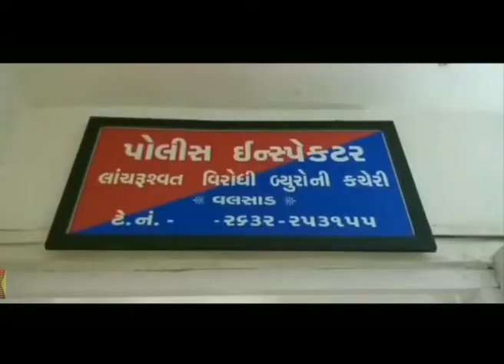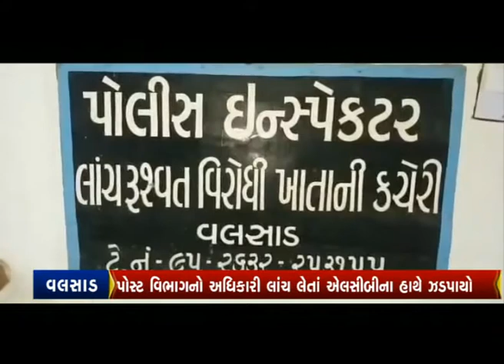લાંચ લેતા પોસ્ટ વિભાગ નો અધિકારી એસીબીના છટકામાં રંગે હાથ ઝડપાઇ ગયો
વલસાડ શહેરની મુખ્ય પોસ્ટલ આસિસ્ટન્ટ  તરીકે ફરજ બજાવતા અધિકારીએ  અરજદારને  કારકુનની  નોકરી અપાવવાના બહાને  રૂપિયા 5 લાખની લાંચ માંગી હતી જે લાંચ લેતા  પોસ્ટ વિભાગ નો અધિકારી એસીબીના છટકામાં  રંગે હાથ ઝડપાઇ ગયો હતો

વલસાડ હેડ પોસ્ટ ઓફિસમાં કારકુન ની ખાલી પડેલી જગ્યા માટે મહિલાને ઓર્ડર આપવા માટે પોસ્ટલ આસિસ્ટન્ટ વર્ગ 3 ના આધિકરી એ અન્ય બે ખાનગી વ્યક્તિ સાથે મળી રૂપિયા 5 લાખ ની માંગ કરી હતી જે બાબતે ફરિયાદી એ એ સી બીનો સંપર્ક કરીને હકીકત થી વાકેફ કરતા ખેરગામ દશેરા ટેકરી પાસે એ સી બી દ્વારા છટકા માં રૂપિયા 5 લાખ ની લાંચ ની રકમ સ્વીકારી લેતા રંગે હાથે ઝડપાઇ ગયા હતા ઘટના બનતા પોષ્ટલ કર્મચારી ઓ માં ચકચાર મચી ગઇ હતી વલસાડ પોષ્ટ ઓફિસ માં મહિલાને કારકુનની નોકરી માટે ઓર્ડર આપવા માટે 5 લાખ ની લાંચ માંગી હતી જે બાબતે આજે એ સી બી એ ખેરગામ દશેરા ટેકરી સર્કલ પાસે  છટકું ગોઠવી પાંચ લાખ ની લાંચ લેતા રંગે હાથે પોસ્ટલ આસિસ્ટન્ટ જગદીશ ભાઈ ખંડું ભાઈ પટેલ વર્ગ 3 અધિકારી તેમજ નિલેશ ભાઈ છગન ભાઈ પટેલ ,ઘનશ્યામ શાંતિલાલ પટેલ ત્રણે ને સુરત શહેર એ સી બી સી કે પટેલ ની ટીમે ગોઠવેલ  છટકામાં ભેરવાઇ ગયા હતા પોલીસે હાલ પોસ્ટલ આસીસ્ટન્ટ વર્ગ 3 ના અધિકારી અને અન્ય બે ની પોલીસે ધરપકડ કરી હતી